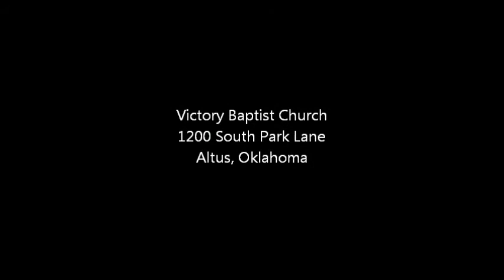Psalm 119 Part 17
Pastor Scott Willingham, May 13, 2015